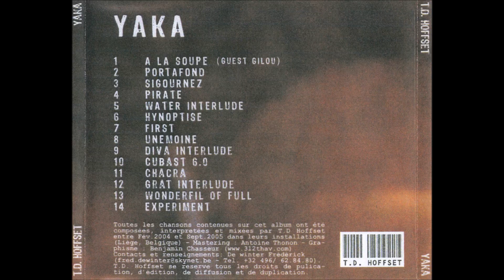T.D HOFFSET (be) - Chacra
From album - Yaka - 2006 (track 11)